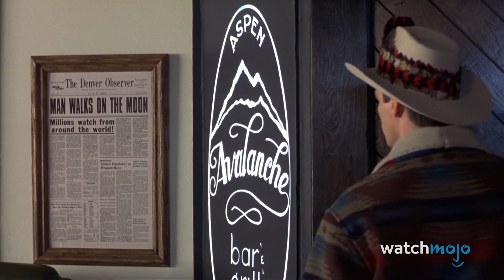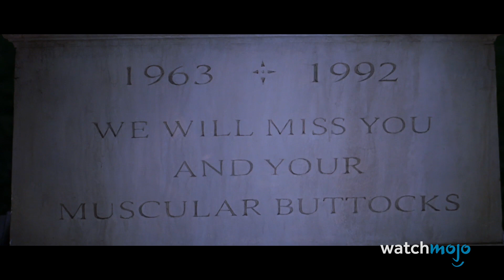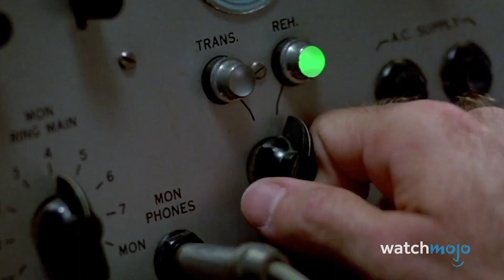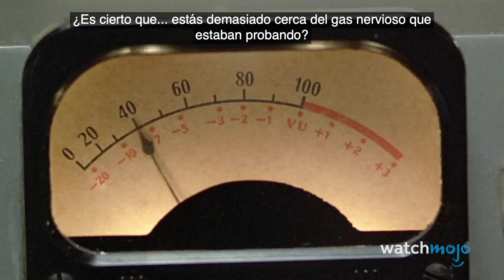¡Top 10 Momentos en Comedias que NO Estaban en el GUION!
A veces, desviarse del guión produce la mayor magia. Para esta lista, veremos varias escenas divertidas de películas de comedia que no se incluyeron en el guión original. Nuestra cuenta regresiva incluye “El lobo de Wall Street”, “Cazafantasmas”, “La Virgen a los 40”, ¡y más! ¿Que momento fue TU favorito? ¡Dinos en los comentarios!